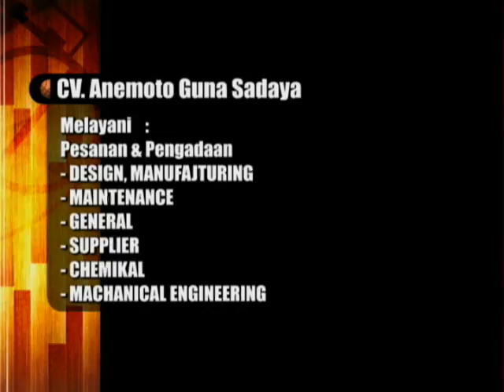Besi Bubutan Karya Anak Sumedang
SUMEDANG, TVBERITA.com - Kelangkaan onderdil alat berat di Sumedang Jawa Barat,  dimanpaatkan seorang pengrajin mesin bubut yang kualitasnya takalah dari luar negri, salah satunya di Kampung Lebaktulang Desa Nagarwangi Kecamatan, Rancakalong, Sumedang. Lebih dari 15 orang karyawan lulusan smk dengan serius membuat pesanan ataupun stok pengadaan barang.

Karya CV Anemoto Guna Sadaya, merupakan prodak bubut buatan anak Sumedang,  yang mana bahan mentah besinya sengaja di datangkan dari Jepang untuk memberikan kualitas besi bubutan terbaik,  menurutnya bila ada konsumen yang membutuhkan mereka bisa membawa contoh onderdil apapun untuk dicontoh ulang,  mereka melayani mesin becko pabrikan dan alat berat jenis lainya.

Sedangkan bagi yang membutuhkan bisa datang ke alamat CV.Anemoto Guna Sadaya. General Supplier, Chemikal, Machanical Engineering. Design, Manufajturing, and Maintenance.  Dengan alamat Dusun Lebaktulang Rt 04/04/ Desa Nagarawangi, kecamatan, Rancakalong, Sumedang, Jawa Barat, Hp 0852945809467 An.H.Edi Cenrayadi. ( TVBerita.com ).